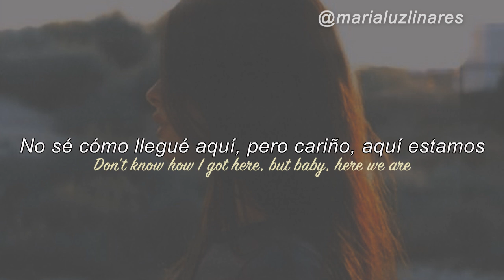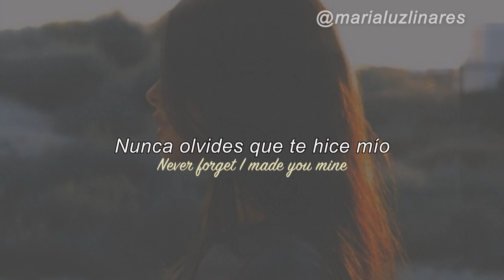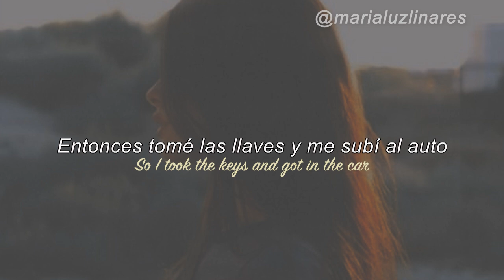👨‍👩‍👧‍👧 15 minutes - madison beer (lyrics/español) 👨‍👩‍👧‍👧